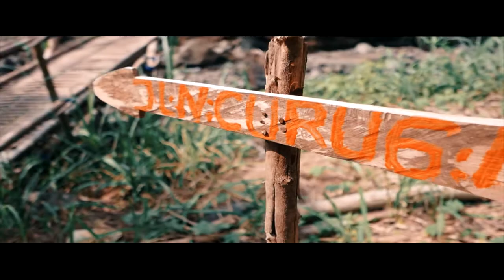Curug Larangan Air Terjun ter bening di sukabumi geopark ciletuh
Curug Larangan Air Terjun ter
air nya sangat sangat jernih indah memanjakan mata